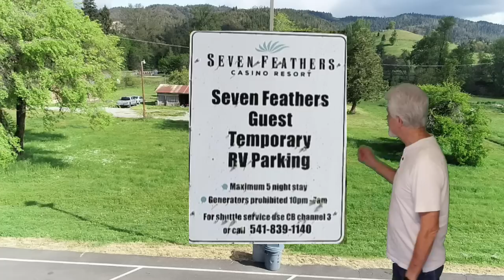Three RV shops and almost $10,000 but we are finally in the Pacific Northwest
We love the PNW as we have several children, a half dozen grandkids and our 8th Great GrandChild all close by some of our favorite campgrounds and we are right in the middle of it all.

As an Amazon Associate I earn from qualifying puchases and receive a small commission if you purchase any items on Amazon through the links below at no additional cost to you.

GMG Davy Crockett Smoker
Blackstone Flatop Grill
AKASO V1 DashCam
AKASO Trace1 Pro DashCam

Portable Power Station
Portable Solar Panel

Camera: Canon 80D
Rode Microphone
Camera Canon G7X
GoPeo Hero7 Black
Drone: DJI Phantom 4 Pro
P4Pro Backpack
Gorilla Pod
Editing Software
Garmin 770 RV GPS
Weboost cell phone boost
Directional Antenna
Fireproof Safe
Clam Screen Tent
Hughes Autoformer
                   (Voltage Booster & Surge Protecter)
Portable Waste Tank

Quicken Financial Tracking